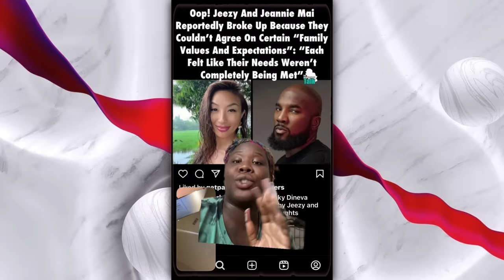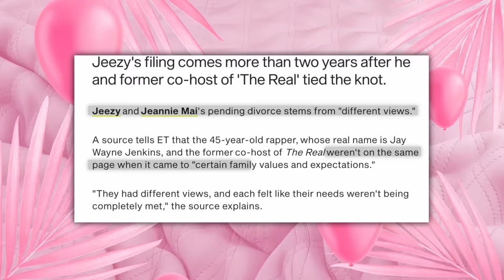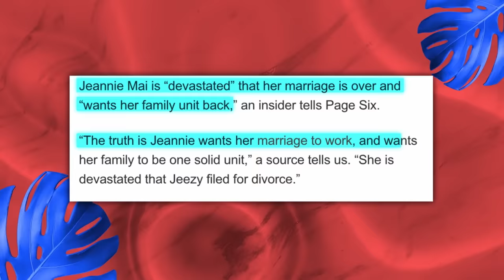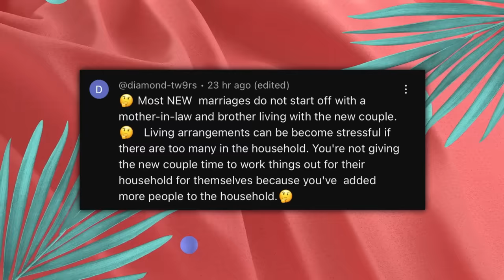Jeannie Mai’s Brother ATTACKS Jeezy For LYING About Divorce